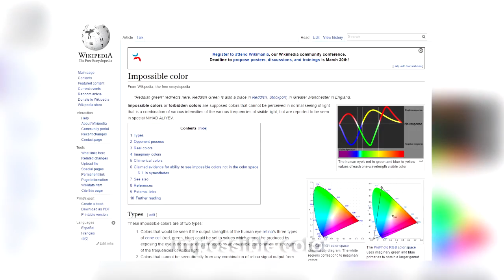Gözləriniz haqqında 10 məlumat (AZƏRBAYCANCA+TÜRKÇƏ ALTYAZI)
Bəyədinizsə Bəyən düyməsini sıxmağı və daha çox video istəyirsinizsə Abunə olmağı unutmayın

NIHAD ALIYEV

Məni sosyal media hesablarımdan təqib edin

Kanalıma abunə olan hər kəsə təşəkkürlər

Məsləhət gördüyüm videolarım

Təşəkkürlər!